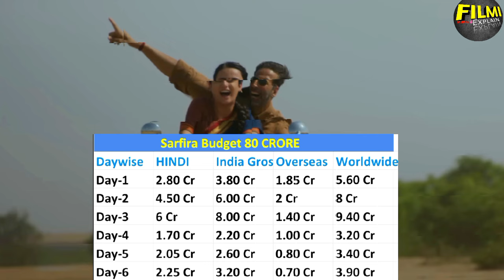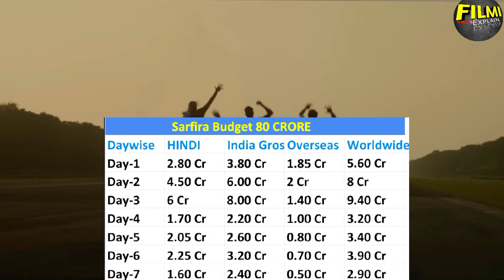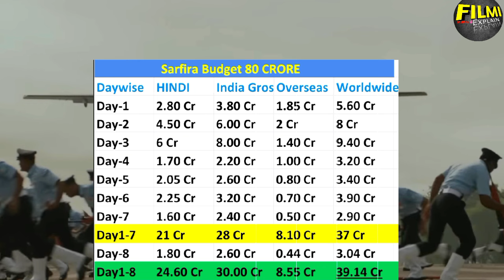Sarfira (Day-8) Box Office Collection Unbelievable 😱|Sarfira Movie Collection|Akshay Kumar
Sarfira Box Office collection
Sarfira Advance Booking
Sarfira Advance Booking collection
Sarfira movie advance booking
Sarfira Advance Booking update
Sarfira first day collection
Sarfira day 1 box office collection
Sarfira movie collection
Sarfira collection
Sarfira worldwide collection
Sarfira movie
Sarfira Akshay Kumar
Akshay Kumar
Sarfira movie reviews
Sarfira reviews
Sarfira public reviews
Sarfira movie review
Sarfira movie reaction